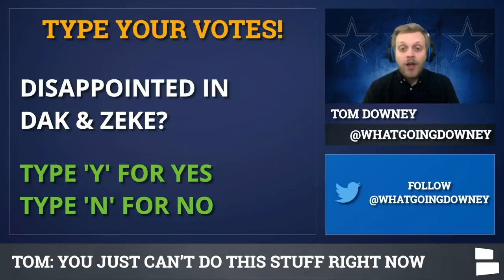Cowboys Rumors: Dak & Zeke Party? Jalen Reagor Or Tee Higgins In NFL Draft? Trade For Chase Young?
Dallas Cowboys news and rumors include NFL Draft meetings with Jalen Reagor, Tee Higgins and Kenny Willekes. There’s also the latest on the alleged party by Dak Prescott and Ezekiel Elliott and a frankly silly trade rumor on a Chase Young trade up for the Cowboys.

Dak and Zeke already got criticized for working out and they’ve added to the bad looks by allegedly hosting a party with over 10 people. Regardless of the number, that’s a bad look by Dak and Zeke in the current world.

Cowboys news focuses on the signing of Saivion Smith. Who is the new CB addition and what will he do for the Cowboys?

Cowboys draft rumors are heating up with more video meetings now known. The latest are Clemson WR Tee Higgins, Michigan State EDGE Kenny Willekes and TCU WR Jalen Reagor. Which prospect makes the most sense for the Cowboys? And in Cowboys trade rumors, Cowboys Report host Tom Downey explains why Chase Young isn’t happening.

Here’s the full list of Cowboys Rumors & News:
- Cowboys & Tee Higgins?
- Jalen Reagor To Cowboys?
- Dak Prescott & Ezekiel Elliott Not Being Smart?
- Trade For Chase Young?
- Cowboys & Kenny Willekes?
- Saivion Smith Signing?